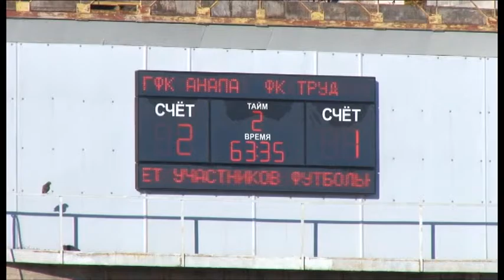Футбольный клуб «Анапа» завершил сезон очередной победой